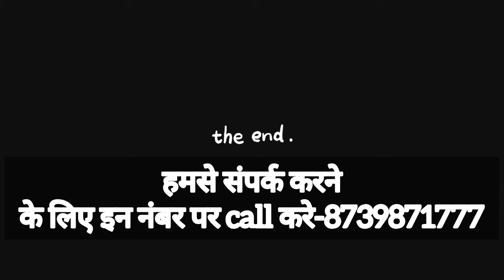खास कार्यक्रम: राजनीति का चुनावी रण / Udai Lal Dangi / मुलाकात RLP Rajasthan Udaipur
क्रेडिट: Rabbixel